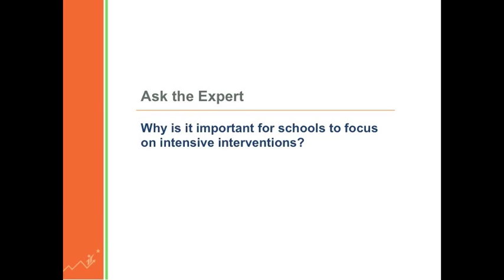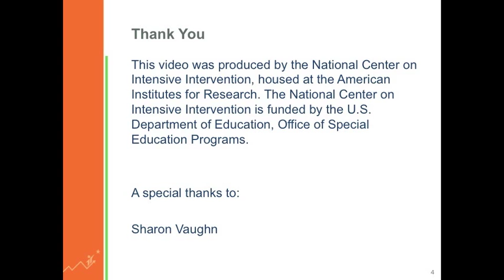Why is it important for schools to focus on intensive interventions?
Watch and listen as Dr. Sharon Vaughn, Senior Advisor to the National Center on Intensive Intervention and the Executive Director of The Meadows Center for Preventing Educational Risk, discusses the importance of intensive interventions in academics and behavior.